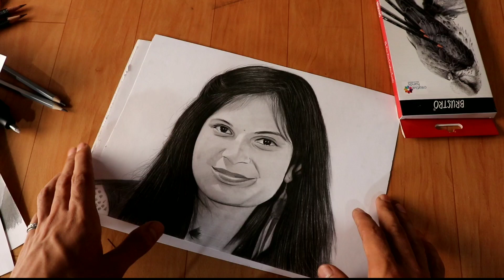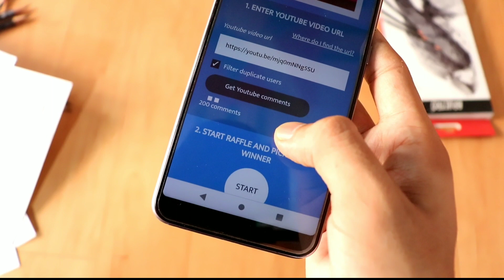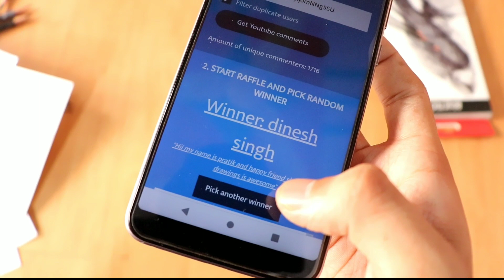My First Workshop ? + Giveaway winner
hit likes.